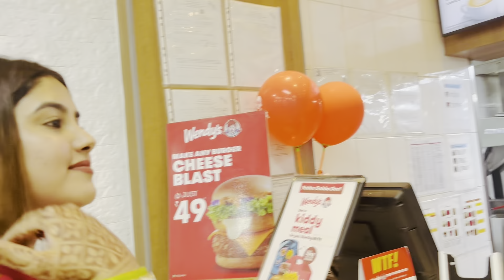Kahi jane ki chal rhi h taiyyari islye gaye aaj shopping pr ,dekhiye kya kya laye hum#gujjarfamily